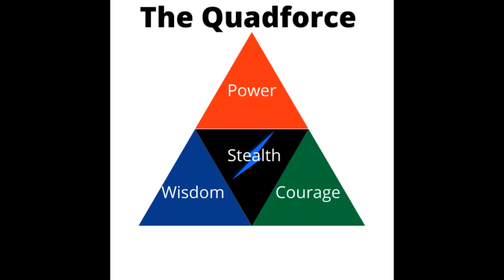THIS GAME IS THE NEW ROBLOX?? Rec Room PS4 Paintball W/ LuigiNES64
If you thought roblox was cool, you'll think this game is amazing!!!

Huge thanks to the squad for getting things done!